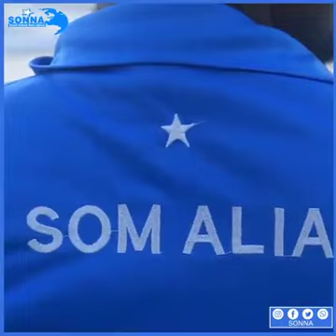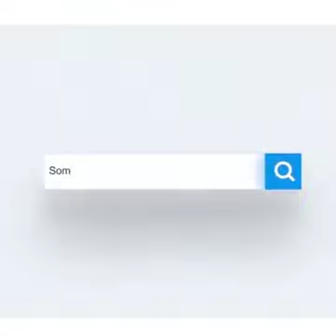Dadka u dalxiis taga xeebta liido ee magaalada Muqdisho.